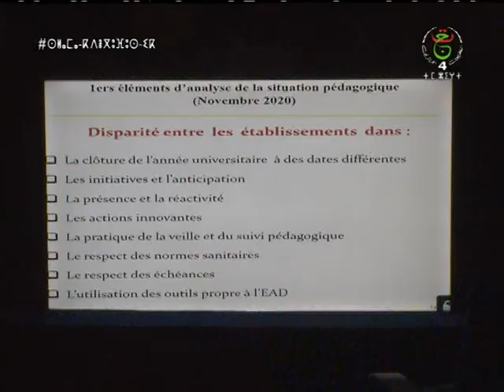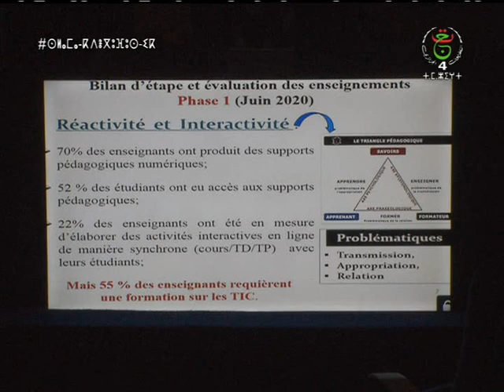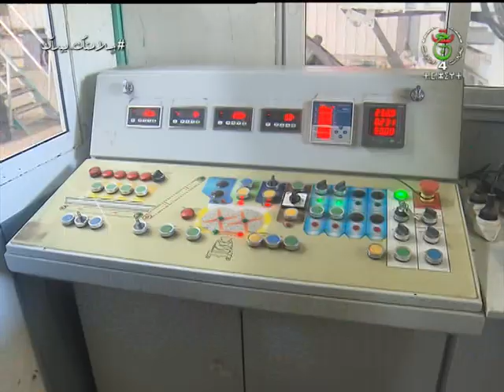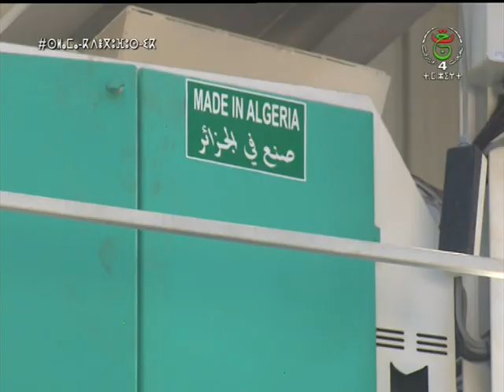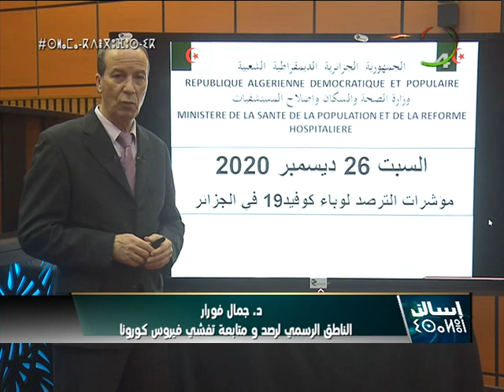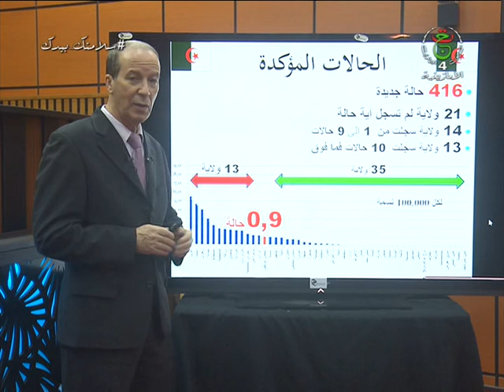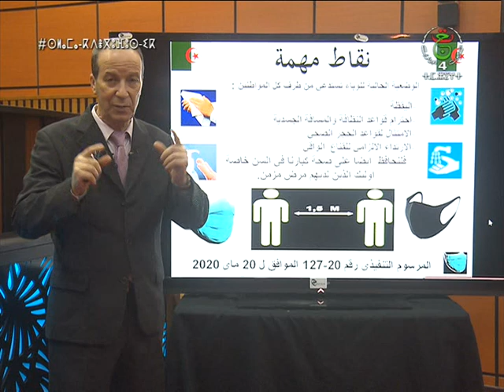JT 18H 26/12/2020 ⴰⴴⵎⵉⵙ